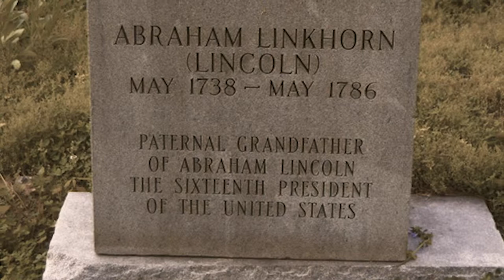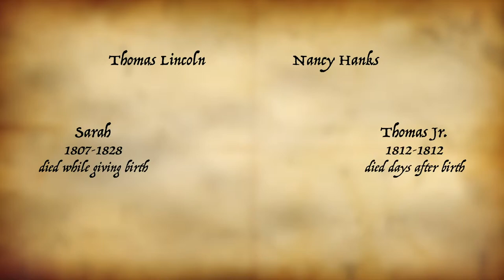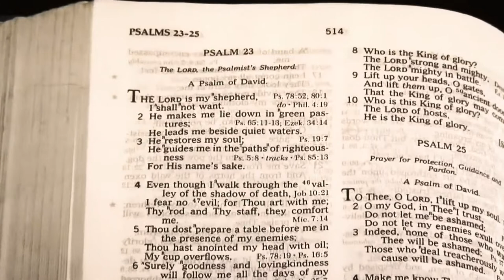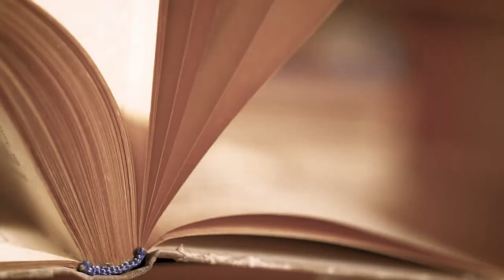Humble Beginnings: Abe Lincoln's Childhood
In this episode, we dive into the childhood of our greatest president, Abraham Lincoln. From the dirt floor to family tragedy to the hard work of the frontier, there is a lot to learn from Lincoln's early days.